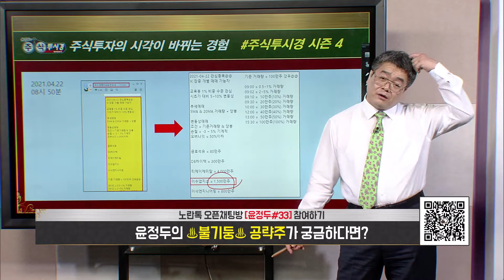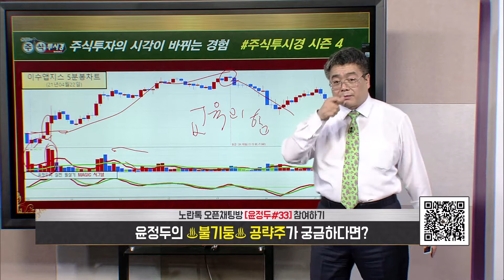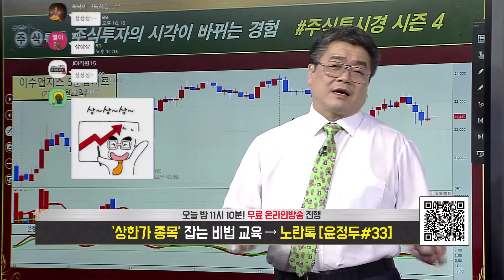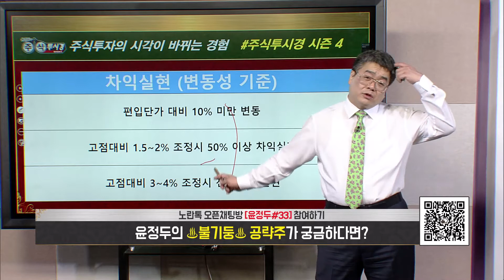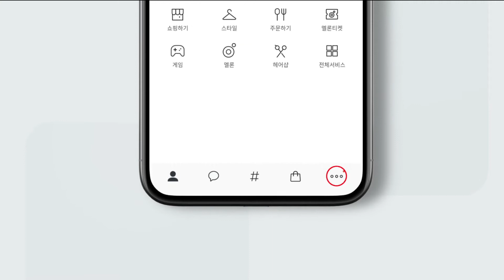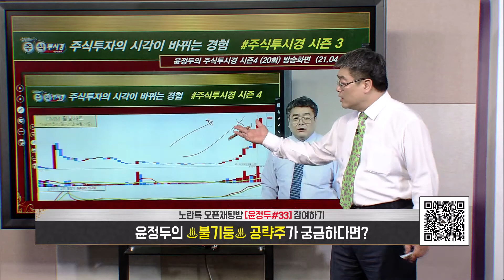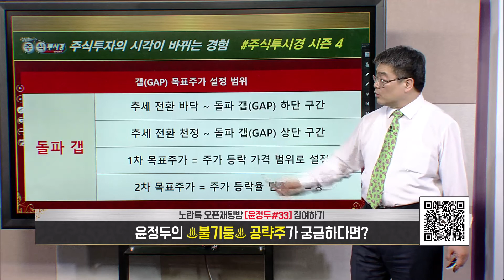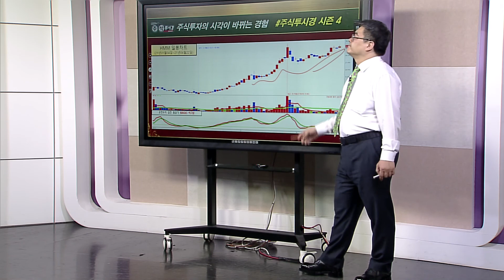윤정두의 「주식투시경 시즌4」 24회 [이수앱지스·티케이케미칼·HMM] 2021년 04월 22일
◆HMM 폭등↑랠리

★2021년 04월 20일 19:15

★2021년 04월 19일 23:10

★2021년 04월 19일 15:30

★2021년 04월 19일 11:14

★2021년 04월 16일 13:22

♣직장인문자반 상시 가입♣

【평생 단 한번 마지막 기회】
【04월 26일 선착순 30명 마감】
【26일 현재 16명 결제 완료】

■ 특전사항

= 총 45시간 증권 실전 교육

★시장주도주 엄선 포트폴리오
★실적 & 수급 & 재료주 공략
★테마주 공략 통한 수익 극대화

◆22일 결제 명단

1.신*선 (황금우먼)
2.이*빈 (꽃과바람)
3.최*서 (꾸미)
5.성*슬 (난돌이)
6.최*근 (스톨최)
7.윤*숙 (해피유)
8.박*돌 (석가모니)
9.이*진 (진짜루)
10.이*권 (아다지오)
11.황*주 (333상!대박수익)
12.장*인 (새벽이슬)
13.임*복 (PK)
14.박*희 (하 하)
15.정*식 (광진일사)
16.장*옥(화백장)

◆씨젠 폭등↑랠리

★2021년 04월 23일 11:02

★2021년 04월 20일 19:15

★2021년 04월 19일 23:10

★2021년 04월 08일 13:20

◆LG디스플레이 폭등↑랠리
◆추세강화 기대 30,000원 목표

★2021년 04월 21일 23:50

★2021년 04월 09일 10:49

★2021년 04월 08일 15:30

◆ 1998~2010년
2021년 팍스경제TV ‘윤정두의 주식투시경 시즌4’
2020년 팍스경제TV ‘윤정두의 주식투시경 시즌3’
2020년 팍스경제TV ‘윤정두의 주식투시경 시즌2’
2019년 팍스경제TV ‘윤정두의 주식투시경’
2018년 아시아경제TV ‘윤정두의 주식투시경’
2017년 한국경제 와우TV 종목의 법칙
2016년 SBSCNBC 성공투자 오후증시
2016년 서울경제TV ‘윤정두의 주식투시경’

2007년 대우증권 실전투자대회 7,681% 1위

2009년 NH선물 해외파생상품 실전투자대회 1위
2006년 삼성증권 실전투자대회 1위
2006년 현대증권 ELW 실전투자대회 1위
2003년 제일투자증권 실전투자대회 1위
2002년 메리츠증권 실전투자대회 1위
2001년 겟모어증권 실전투자대회 2위